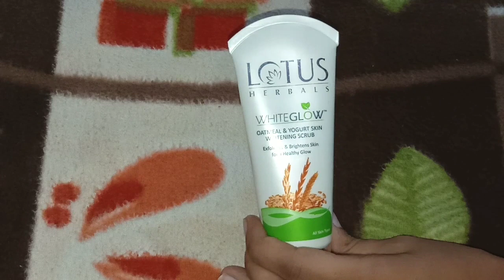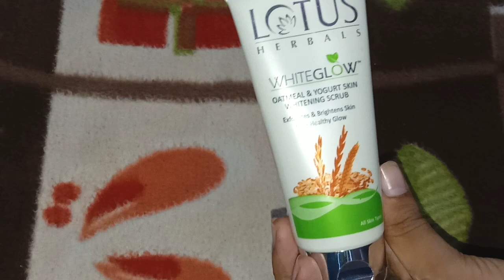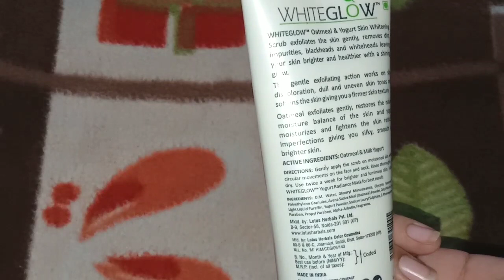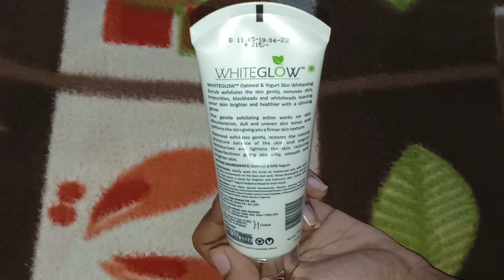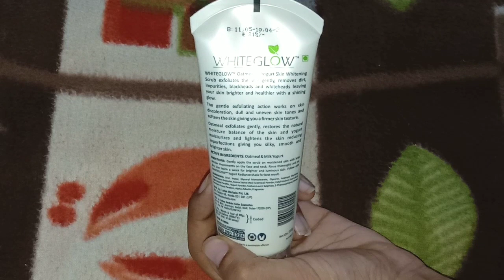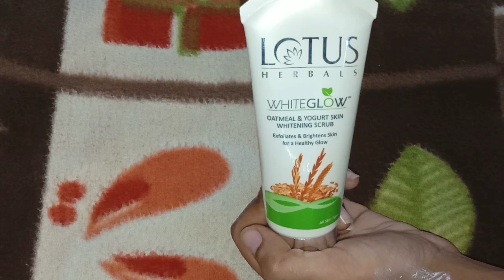Honest review of lotus scrub...best scrub for all skin types/remove blackheads nd Whiteheads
Lotus Herbals Herbals White Glow Oatmeal & Yogurt Skin Whitening  Scrub